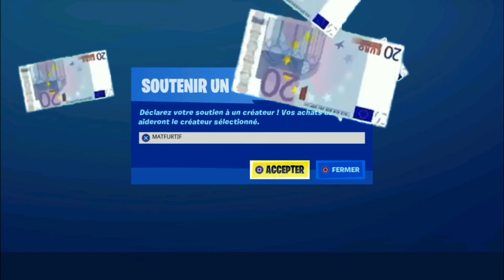HILL CLIMB RACING 2 : LE RETOUR